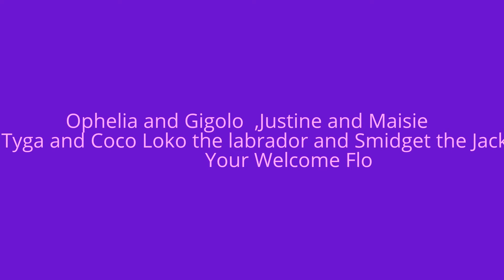birthday suprise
made this show for my sister with my cousin and neighbourgh
we had fun making it hope you enjoy